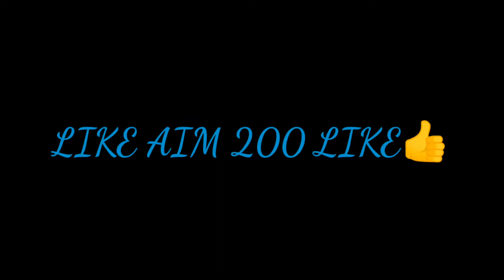LOOK IN YOUR FRONT 🥵 II TWO SIDE ABHAY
CONFIGURATIÒN PERFECTA para SAMSUNG A3,A5,A6,A7,J2,J5,J7,S5,S6,S7,SO,A10,A20,A30,A50,A70,//free fire

📲 ~celular : GIONEE F9 PLUS